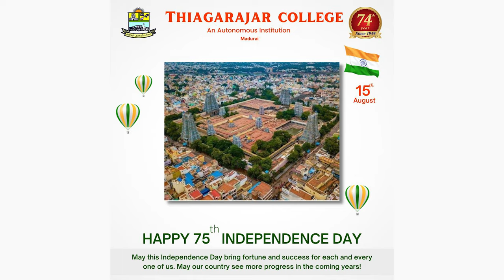Thiagarajar College - 75th Independence Day Celebration - 15, Aug 2022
Thiagarajar Arts and Science College in Madurai
Contact Address:
#139-140, Kamarajar Salai, Madurai - 625009, India